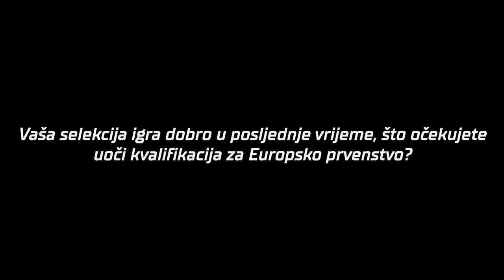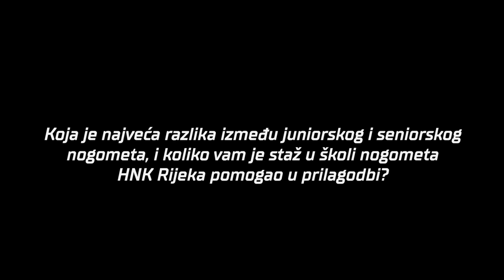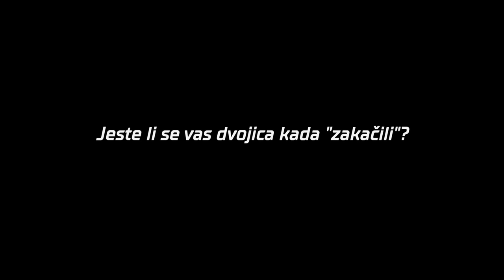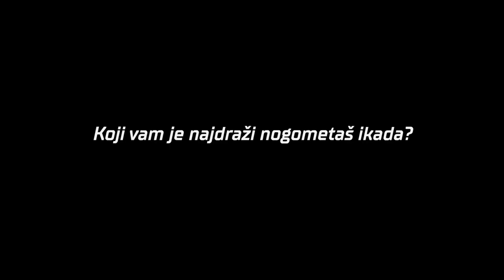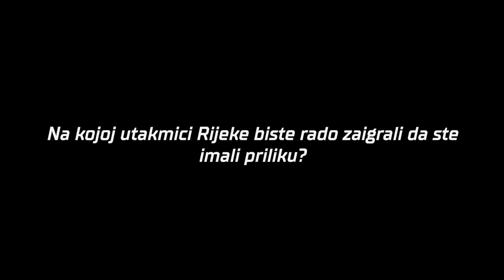Adrian Liber i Filip Zrilić - intervju